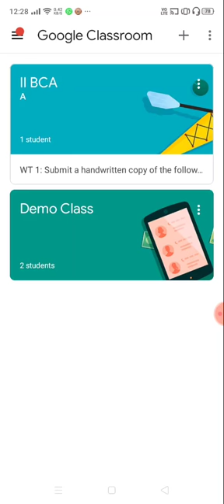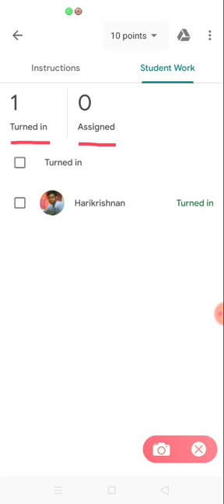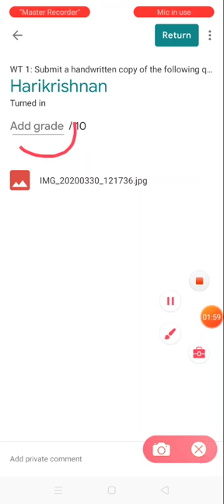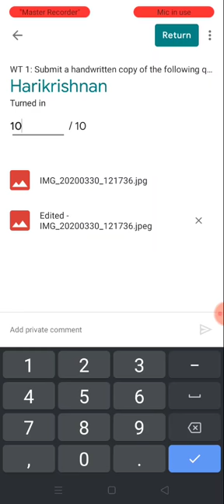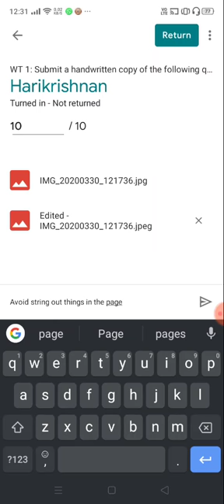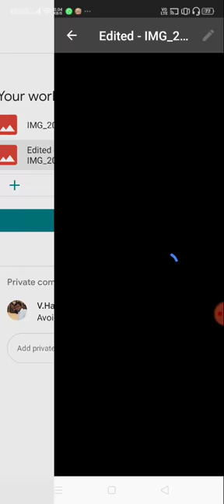Google Classroom: Sumbitting Handwritten Assignment (Grading by teacher) - Part 3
This video gives an idea on how a teacher validates and grade the Student Assignment.